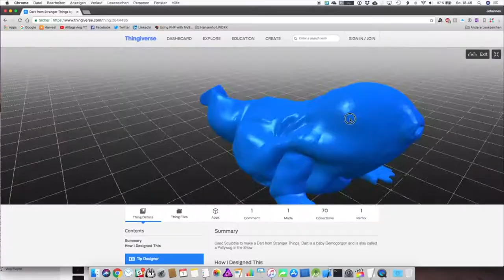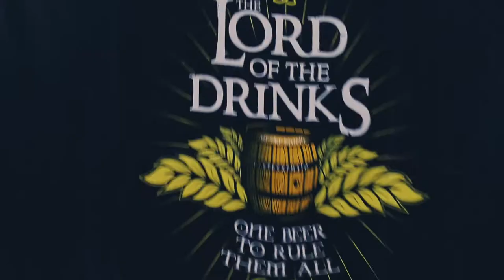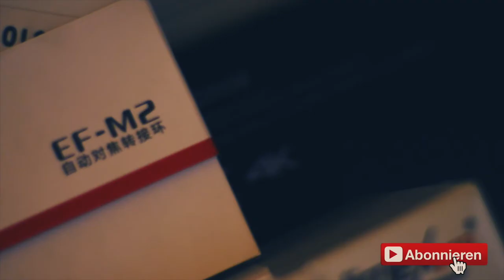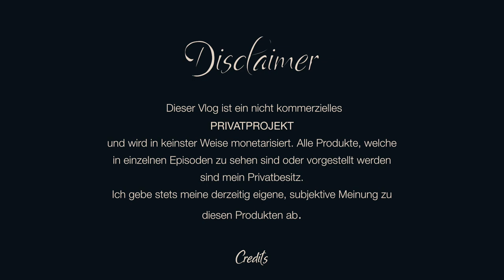QWERTEE & Rode Haul ( Vlog | deutsch )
Kleider machen Leute? - Wie ist das eigentlich mit den Nerd-Shirts? *g
Na, und dann gabs noch was für die Kamera und was gegen die Mücken.

Meine derzeitige Ausrüstung:

- Panasonic 12-60mm
- Panasonic 12-42mm
- Viltrox Speedbooster
- 0.42x Wideangle Converter
- LG V30
- Mavic Pro